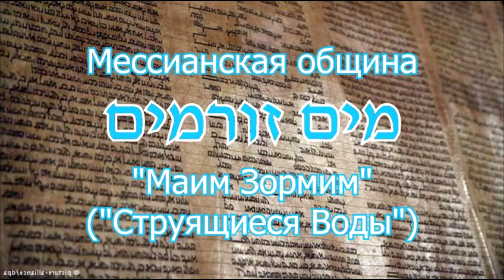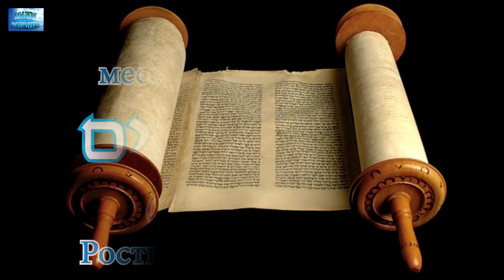2016.08.13_Научи нас исчислять дни наши